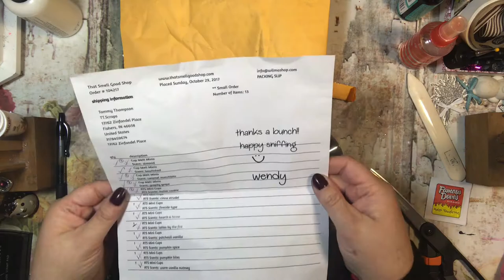That Smell Good Shop